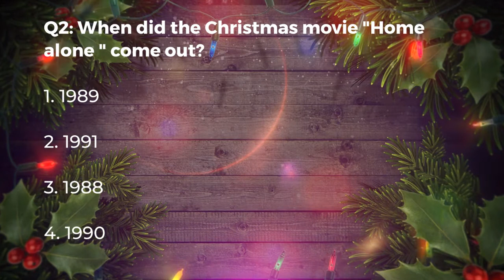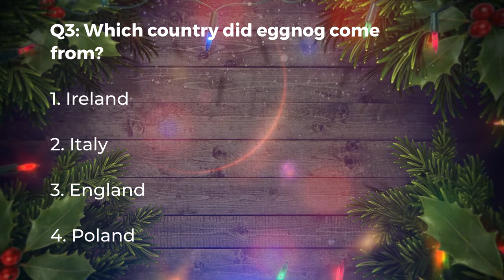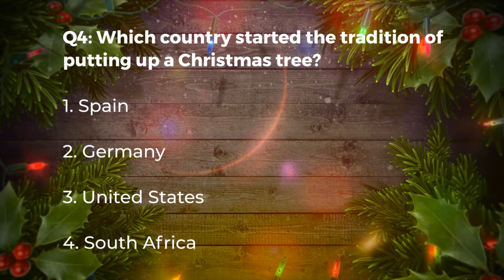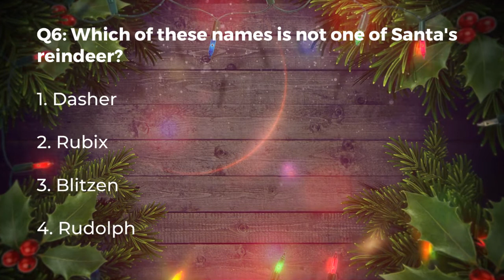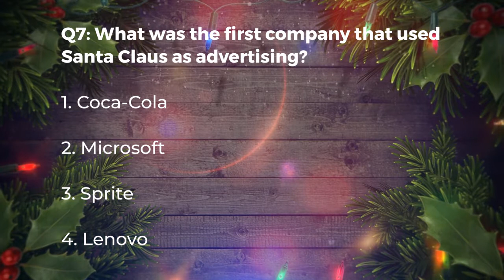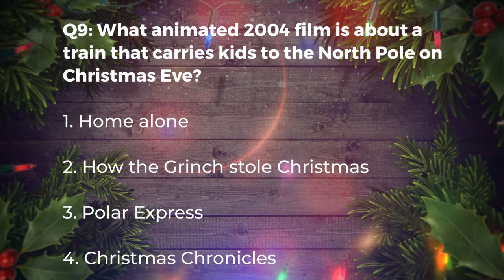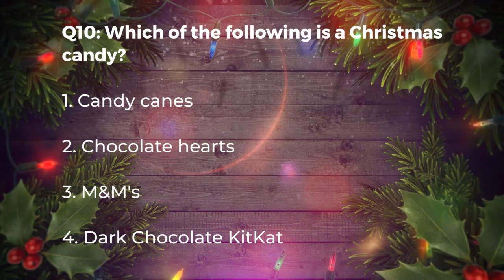Christmas Quiz 2020 I Intelligent Giant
Merry Christmas Everyone! Hope this quiz gets you in the Christmas spirit. I just want to say thank you for 100 subscribers on the channel. It really means a lot. I can't wait for al the amazing things we'd do in 2021. In the comment section below be sure to comment your goals for 2021. I also want to have a great new year!